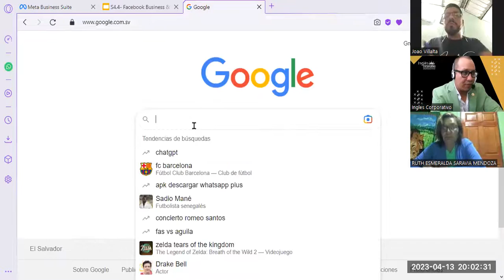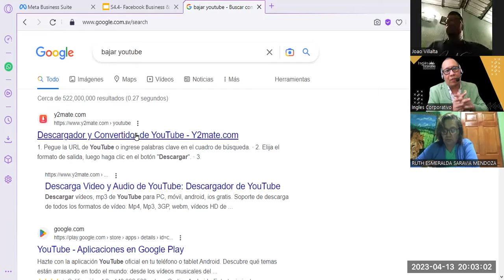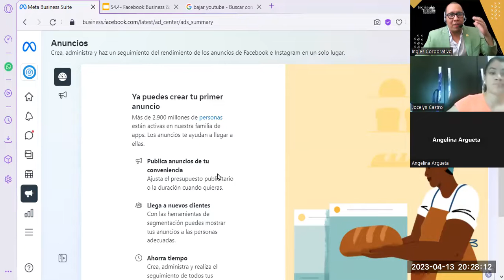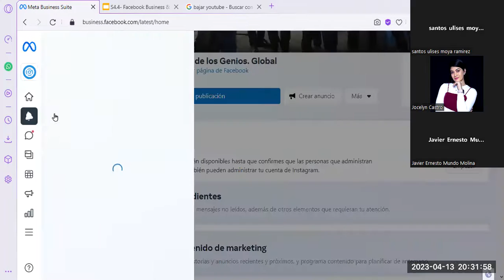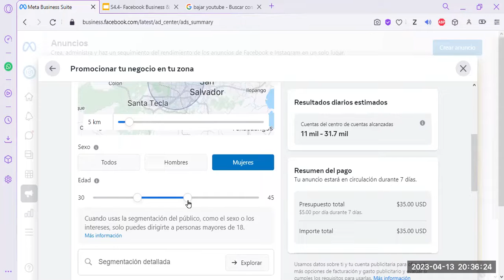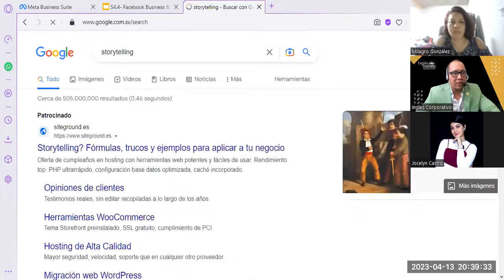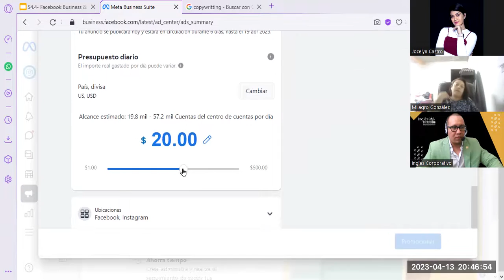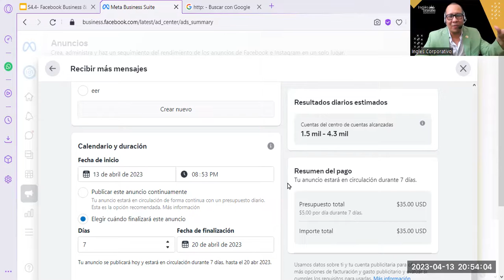Sesión16- 13-04-23-MKT-02-8-9-PM-03-23-Reyes- ¿Facebook Business + Campaña Digital Parte2?